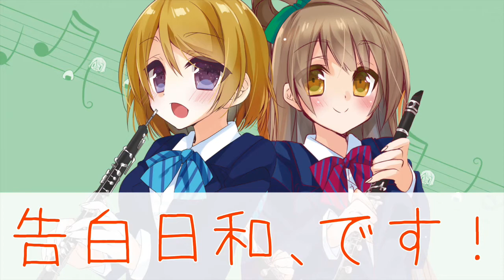【ラブライブ！】 告白日和、です！ 吹いてみた♪ 【木管五重奏】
今回は、南ことり & 小泉花陽「告白日和、です！」の木管五重奏アレンジです！

この曲は木管でのアレンジが映えますね〜
可愛い曲にはクラリネットを使いがち…笑

Original：baby maybe 恋のボタン / μ’s